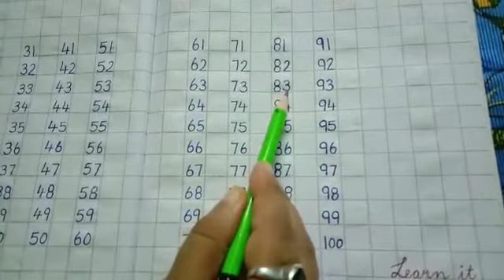lkg mathematics by Ms. Sarswati v.no 17